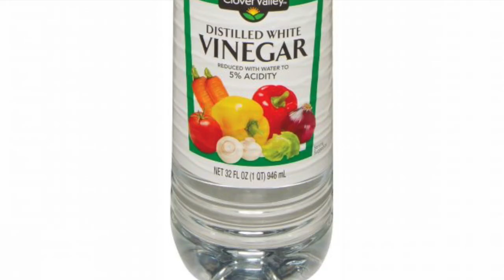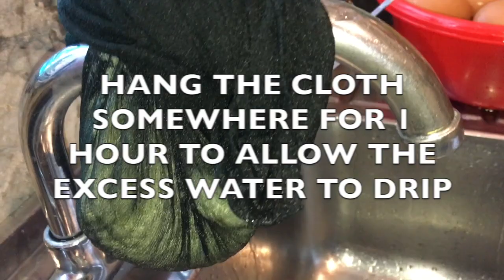how to make homemade RASGULLA (delicious new recipe)